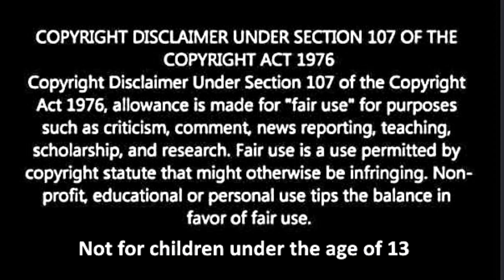Pig monkey hybrids created in China genetics lab